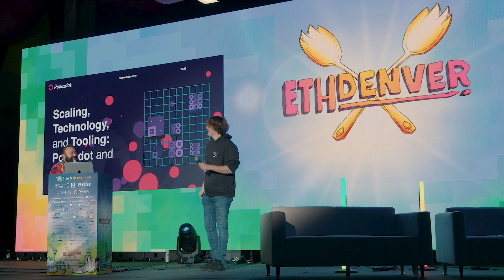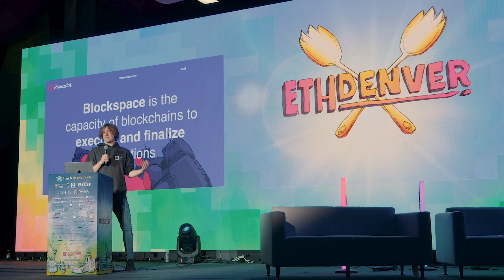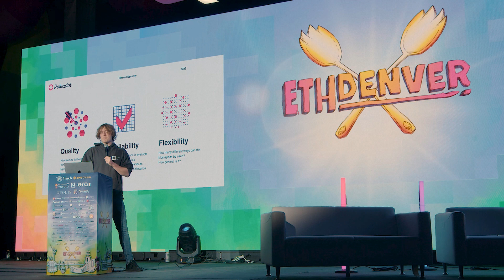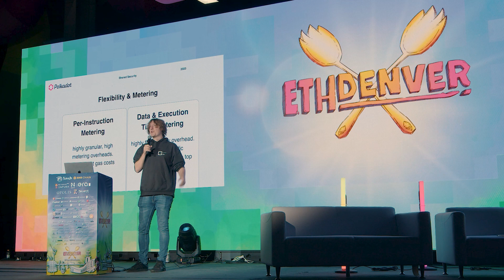Scaling, Technology, and Tooling; Polkadot and Beyond | ETHDenver '23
Polkadot founder Robert Habermeier takes the mainstage at ETHDenver '23 to give an overview of Polkadot with some context on blockchain scaling and alternative approaches, and a dive into Substrate and ink! tooling for writing blockchains and Wasm smart contracts both inside and outside of the Polkadot ecosystem.